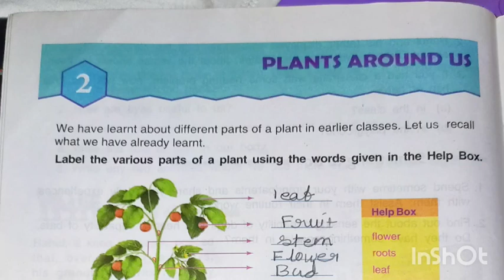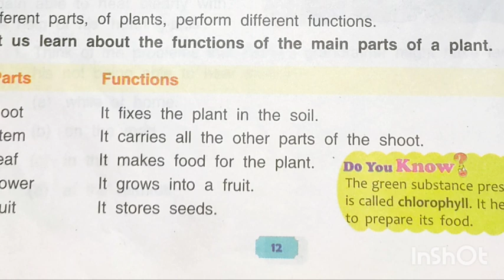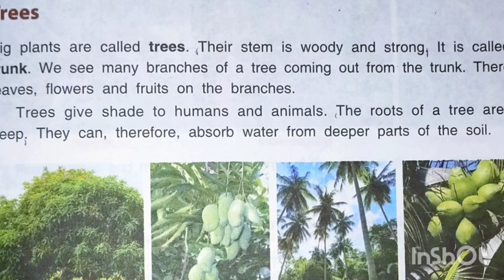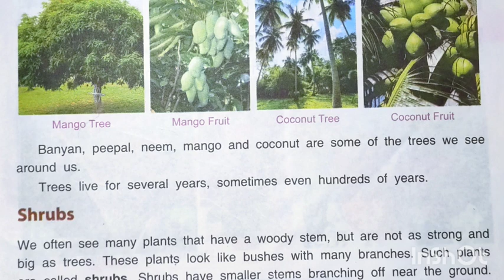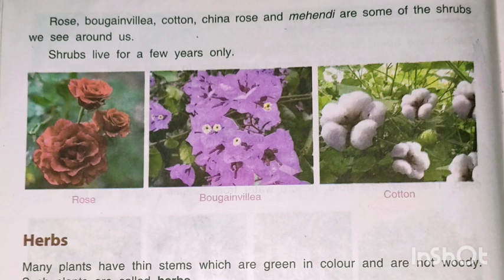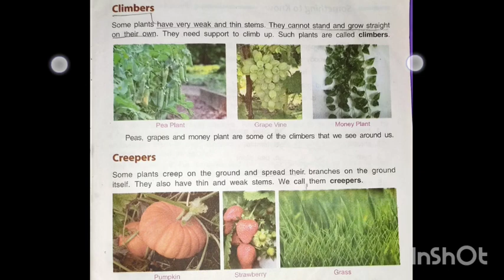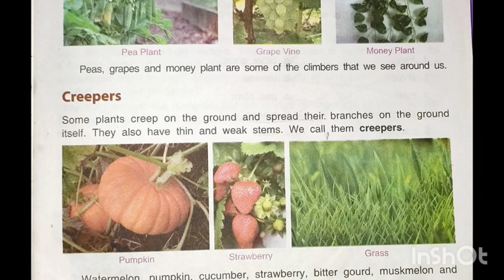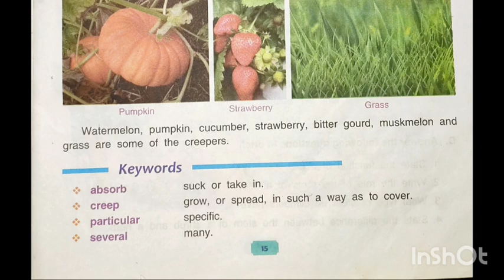DAV public school Plants around us Class 3 L-2 (Evs)